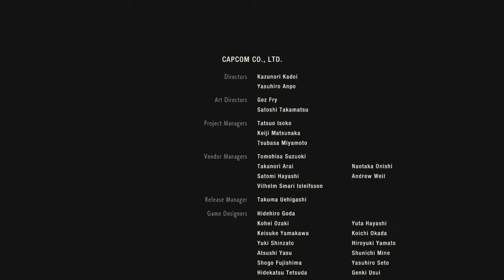Resident Evil 2 Remake | Leon S. Kennedy | Capítulo 18 | Final